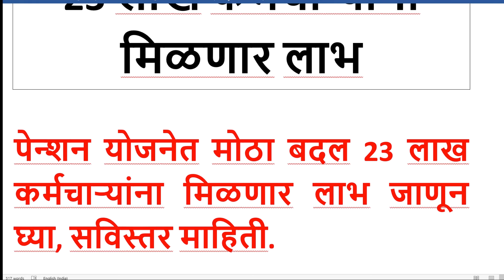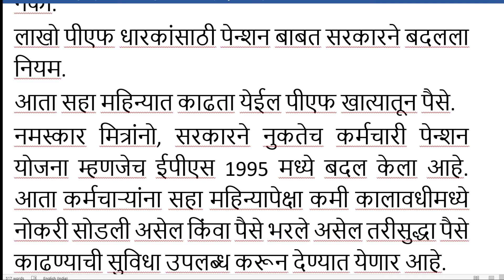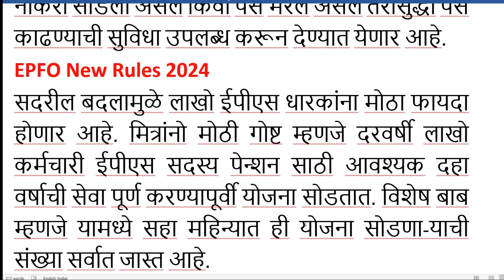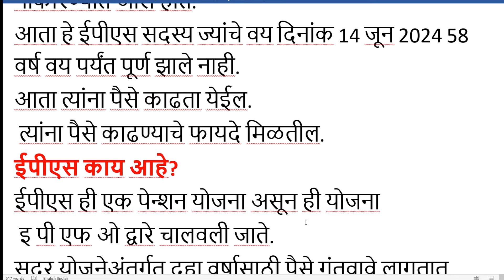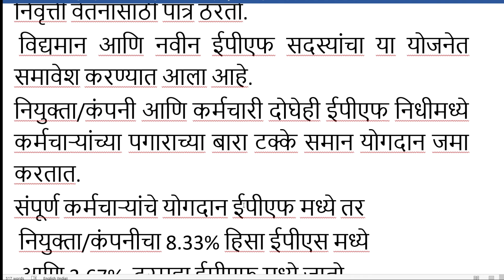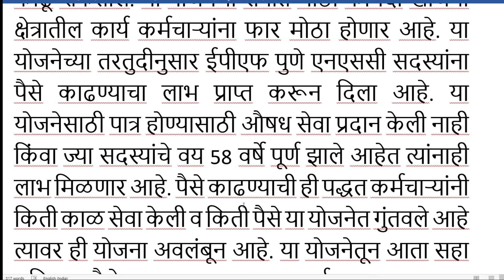पेन्शन योजनेत मोठा बदल 23 लाख कर्मचाऱ्यांना मिळणार लाभ जाणून घ्या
पेन्शन योजनेत मोठा बदल 23 लाख कर्मचाऱ्यांना मिळणार लाभ जाणून घ्या सविस्तर माहिती

नमस्कार
आपल्या सर्वांचे मनःपूर्वक हार्दिक स्वागत.
मित्रांनो ,आजच्या व्हिडिओमध्ये आपण एक मोठी बातमी यासंदर्भात स्पष्टीकरण करणार आहोत.
आत्ताच्या घडीचे सर्वात मोठे हाती आलेले अपडेट.
मोठी बातमी! चला पाहू या संपूर्ण स्पष्टीकरण.
त्यापूर्वी जर आपण ऍक्टिव्ह एज्युकेशन यूट्यूब चैनल वर नवीन असाल तर सबस्क्राईब करायला विसरू नका. नवनवीन अपडेट प्राप्त करण्यासाठी बेल आयकॉन ला प्रेस करायला विसरू नका. त्याचबरोबर व्हिडिओ आवडल्यास लाईक करून आपल्या मित्रांना शेअर करायलाही विसरू नका.